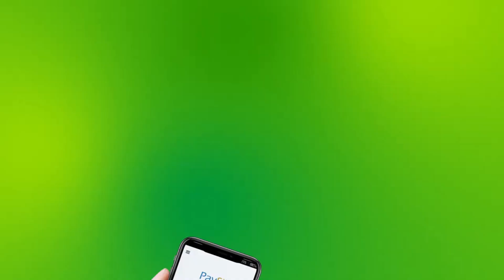WASIIRKA MAALIYADA SOMALILAND OO GOLAHA WAKIILADA UGA WARBIXIYEY ODOROS MISAANIYADEEDKA 2021.